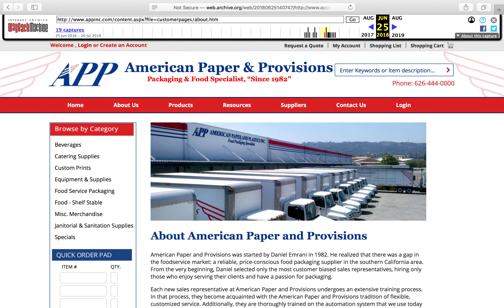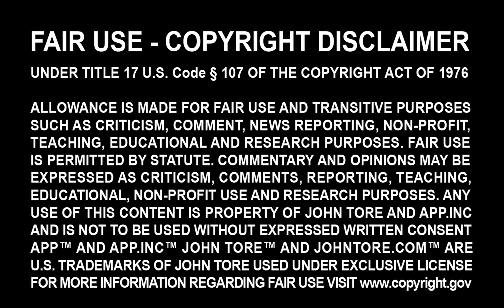Dialing American Paper and Provisions Friday Feb 19, 2021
There is NO expectation of "Privacy" for any Business Phone number used in Commerce. American Paper and Plastics LLC, DBA American Paper and Provisions is NOT "APP", nor do their employees answer the phone as "APP"

American Paper and Plastics LLC, DBA American Paper and Provisions is NOT APP and offers NO Products Services or Goods to U.S. Customers to buy called "APP" and they know it.